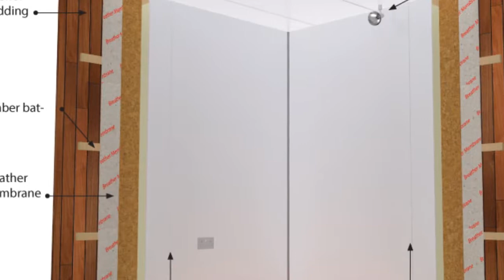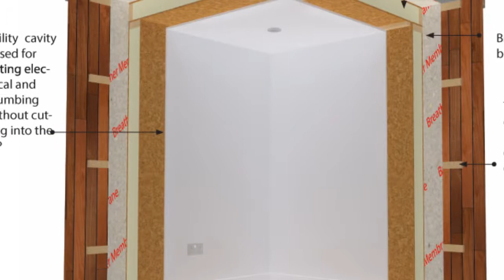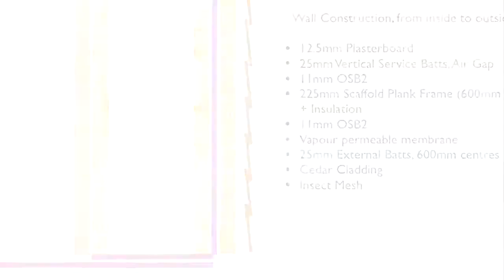Insulated Garden Office at Home UK Designs